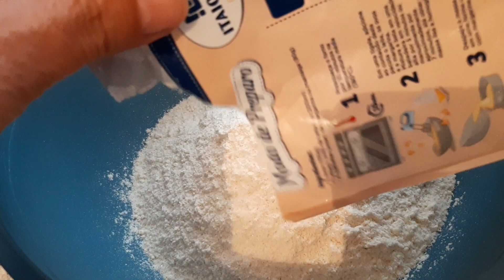BOLO MASSA PRONTA ITAIQUARA MILHO 🌽 FÁCIL DE FAZER FOFINHO 😋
Boa tarde amados ❤️
muito obrigado pela atenção de todos.
No vídeo de hoje eu trago pra você um bolo massa pronta de milho 🌽 super fácil de fazer e fica uma delícia 😋
modo de fazer está no verso da embalagem.
que Deus abençoe sempre 🙌
gratidão sempre ❤️